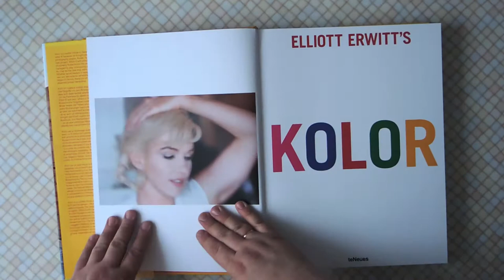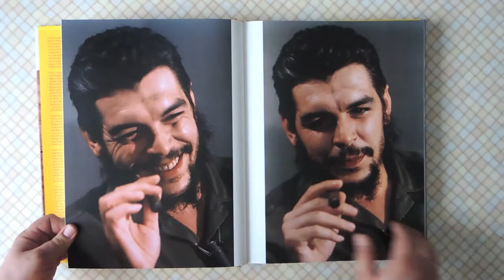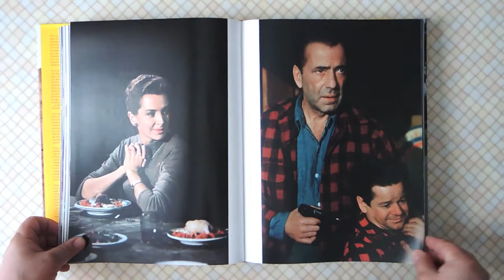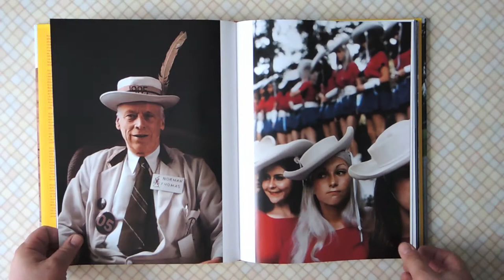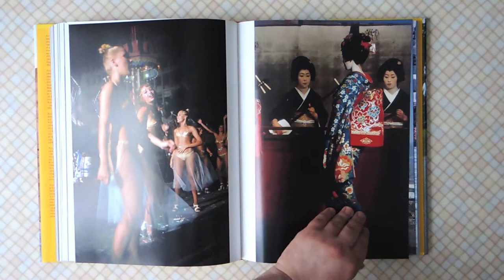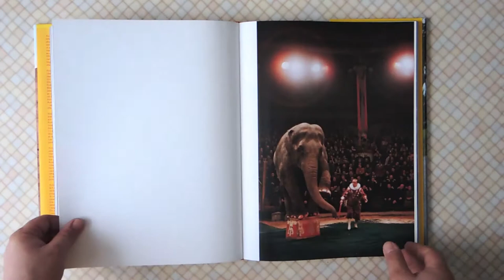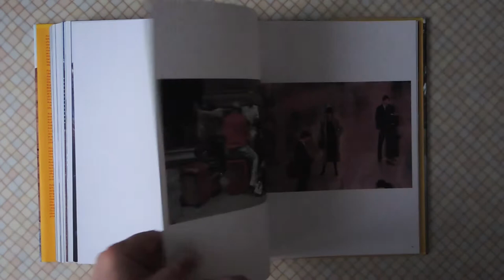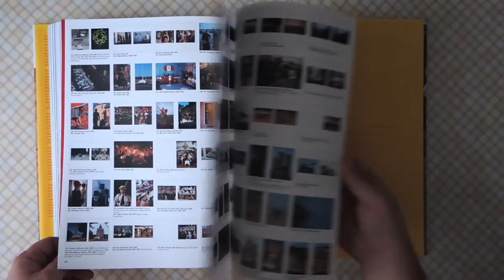Elliott Erwitt's Kolors